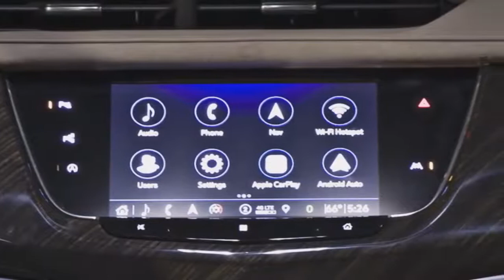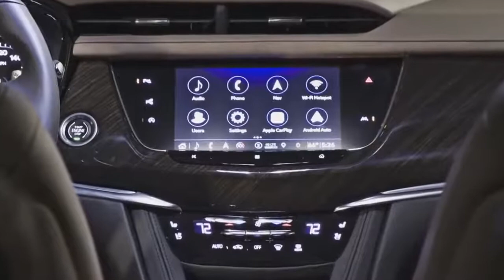2020 Cadillac XT6 Three Row Luxury SUV !!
2020 Cadillac XT6   Three Row Luxury SUV !!CADILLAC ASSURES THAT EACH OF THE SIX SEATS IN THE CABIN IS COMPARABLE TO A CHAIR BY THE FIREPLACE.
In the last ten years, while all major competitors were offering large six-seater cars, Cadillac was building its Escalade and HT5. In 2018, the compact Cadillac XT4 was introduced, and only now a large SUV Cadillac XT6 already 2020 model year. Finally, Cadillac built a car with a six-passenger cabin, and the car is not built on the basis of a pickup truck, as it was before, and it does not even have a large V8. And it was unveiled at the Detroit auto show.
While it is not clear the prospects for exports of HT6, but for America it is a real breakthrough. Cadillac offers more legroom and headroom for second-and third-row passengers. Acura MDX, Audi Q7 and Infiniti QX60 could not resist. And this is a serious bid for success, provided that the third row of seats here are already in the basic configuration.
But there is a fly in the ointment. With a very rich offer of active security, which includes a huge number of electronic systems, including night vision system, Cadillac forgot about the dynamic cruise control. Moreover, this is not the first case. Cadillac XT4 doesn't have this feature either. The only thing that saves the company-the time before the start of sales, for which you can fix everything.
But the new Cadillac offers a number of convenient features such as automatically connecting smartphones to the car, fast wireless charging with a 15-watt panel, a Bose Performance Series audio system with 14 speakers and an eight-inch monitor that supports Apple CarPlay and Android Auto.
From the point of view of technology everything is quite good. The 3.6-litre, 310-horsepower V-six is paired with a nine-speed dual-clutch automatic transmission. Power is transferred to both axles, with all-wheel drive already in the base. Mnogorjadnaja independent rear suspension and McPhercon ahead with adaptive shock absorbers in a circle.

Already in the basic configuration, Cadillac offers its SUV on 20-inch alloy wheels, and in the sports line for a fee and 21-inch wheels are offered.